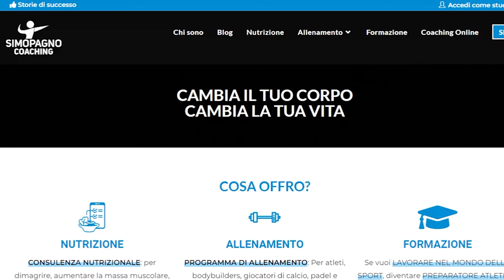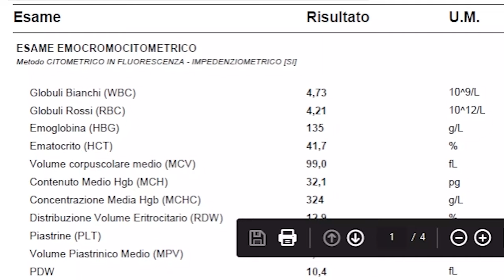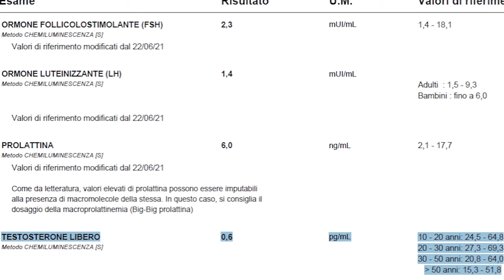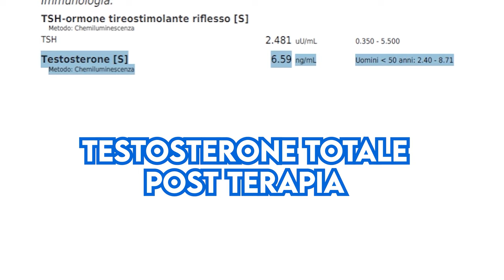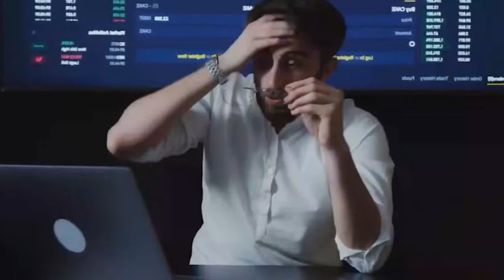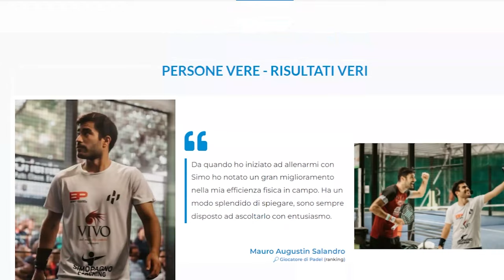ALLENARSI CON ZERO TESTOSTERONE - LA STORIA DI UN MIO CLIENTE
E possibile allenarsi ed ottenere risultati anche se il tuo testosterone è a zero? Quali sono i sintomi? Come poter tornare a stare bene?

Luca, un mio allievo, era in questa esatta situazione...scopriamo com' è riuscito a risolvere questo problema!

E tu, che livello di testosterone pensi di avere? Non preoccuparti, questa situazione non è cosi rara, ma se fai fatica a crescere e mettere massa probabilmente sbagli qualcosa, dai un occhio qui sotto e fatti seguire diretto verso il tuo obiettivo :

🏋 Vuoi un 𝗣𝗥𝗢𝗚𝗥𝗔𝗠𝗠𝗔 𝗗𝗜 𝗔𝗟𝗟𝗘𝗡𝗔𝗠𝗘𝗡𝗧𝗢 costruito su di te,

🍎 Hai bisogno di un 𝗣𝗜𝗔𝗡𝗢 𝗡𝗨𝗧𝗥𝗜𝗭𝗜𝗢𝗡𝗔𝗟𝗘 SOSTENIBILE, che non mollerai dopo due
giorni e che ti faccia raggiungere il tuo obiettivo?

📧 Stanco di scarsi risultati in palestra? Vuoi raggiungere i tuoi obiettivi più velocemente? Scrivimi a :

Gli integratori più buoni che tu abbia mai provato, con gusti spaziali!

🔵ATTRIBUTION 🔵

Timeline

00:00 - 01:10 Intro
01:11 - 02:15 La storia di Luca
02:16 - 3:41 La scoperta
03:42 - 04:44 Testosterone
04:45 - 05:22 La sindrome di Klinefelter
05:23 - 06:18 Terapia sostitutiva del testosterone
06:19 - 09:19 Il lavoro di un COACH
09:20 Conclusione